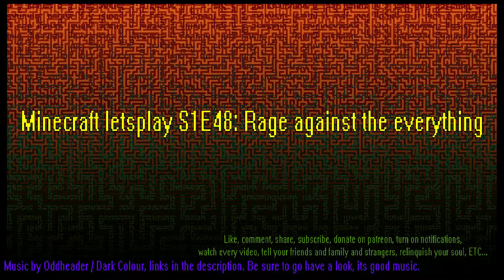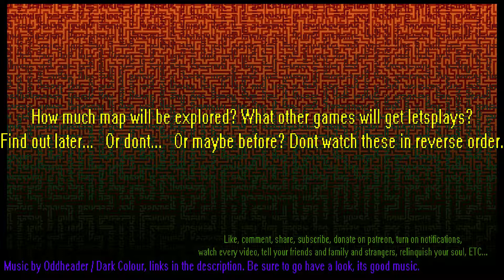Minecraft letsplay S1E48: Rage against the everything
This always happens.

watch every video, tell your friends and family and strangers, relinquish your soul, ETC...